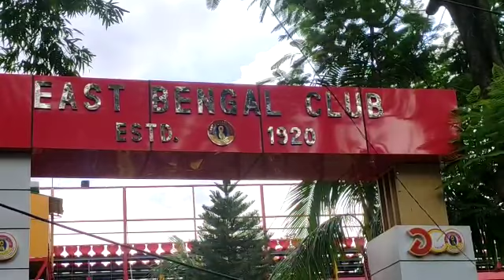East Bengal club